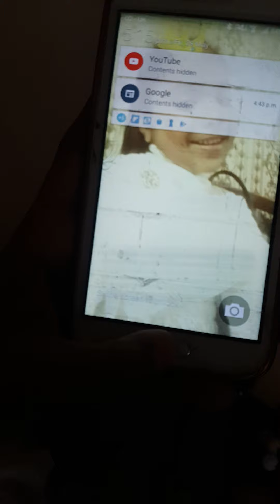Broken phone prank on sister lol